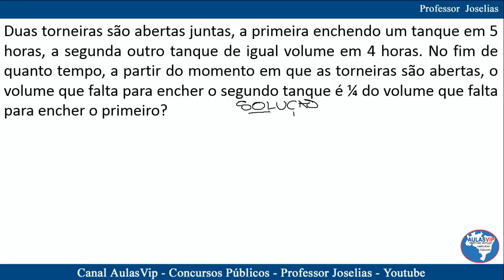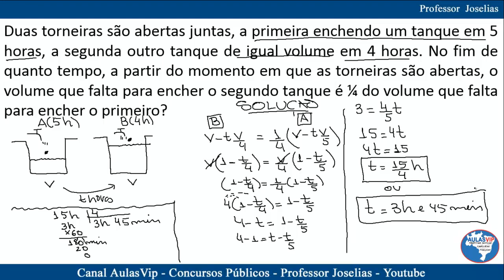Questões de Torneiras – Videoaula 10 – Miscelânea – Matemática e raciocínio lógico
Duas torneiras são abertas juntas, a primeira enchendo um tanque em 5 horas,
a segunda outro tanque de igual volume em 4 horas. No fim de quanto tempo, a
partir do momento em que as torneiras são abertas, o volume que falta para
encher o segundo tanque é 1⁄4 do volume que falta para encher o primeiro?